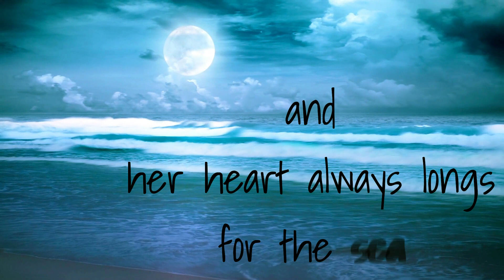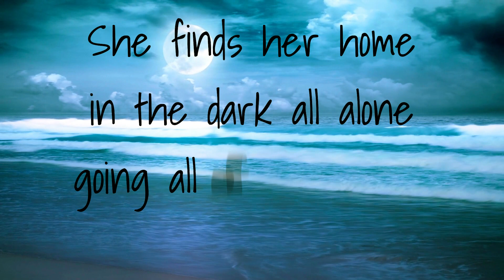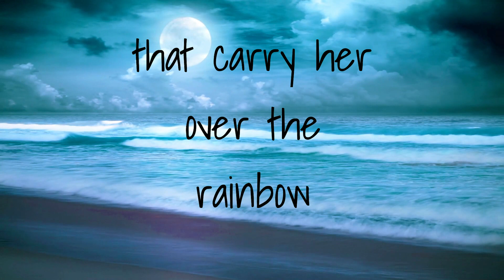The Moon gets a Rise out of Her (Lyric Video) Bob Durand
New Single from Trop Rocker Bob Durand
“The Moon Gets a Rise Out of Her”

For the lovers of nature, dreamers of adventure

We all have our happy places and our innermost desires. My wife Joan loves the night sky, especially the moon.

(From Joan) This song is so special to me because it proves after 20 years, Bob still sees me. It lays my soul bare… and I feel like I have nature-loving girlfriends that will feel the same way!

This song is about being where you want to be yet dreaming about the next adventure.

LYRICS: The Moon Gets a Rise out of Her

Her eyes always turn to the heavens and her heart always longs for the sea
She’s always dreaming of places that she wants to see

She doesn’t like crowds that surround her, that isn’t her vision of free
She’s always dreaming of places that she wants to be

She moves along to the words of a song that carry her over the rainbow
She finds her home in the dark all alone going all of the places her heart goes

She finds her place in the heavens, a place that her spirit prefers
Cause when the moon rises, the moon gets a rise out of her

Her thoughts always find the horizon, her dreams always yearn to run free

In nature she finds her amazement, the sand and the sky and the sea

BIO Bob Durand: Just a New Orleans boy at the Beach

Bob is a New Orleans native and has been entertaining audiences in the Gulf Coast area and beyond since the early 1970’s. As a drummer, he performed with the bands Slippery When Wet, Oak Alley, Keystone and Why Not in venues from Lake Charles to Destin. He began writing songs as a drummer, but a switch to guitar in the early 2000’s offered a better opportunity to write. (Ever try writing a song on drums?)

Since 2012, Bob has performed original and cover songs at venues from Texas to the Caribbean islands but now plays mostly at venues in or near his home on the Alabama Gulf Coast. He has released two albums and has finished five songs for album number 3, with plans to release it in 2023. Bob also continues to perform as a drummer and percussionist, working with musicians along the coast. Look for him at a music venue near you for coastal songs with a taste of New Orleans.

To listen to his music, find the next live venue and more – visit BobDurand.com and listen everywhere you find your music.

Bob Durand Music
Bob Durand